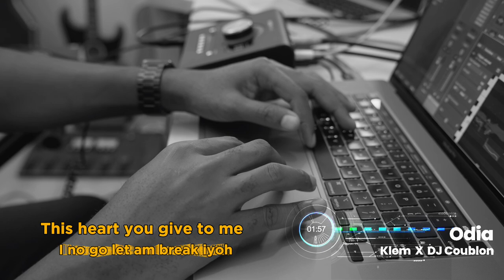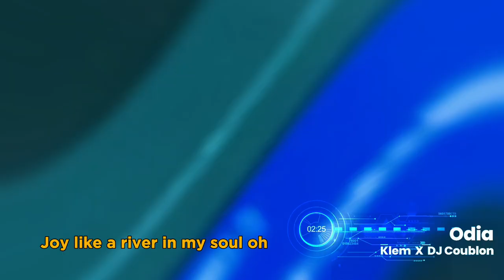Klem & DJ Coublon - Odia (Visualizer)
Enjoy the visualizer to my first single! Odia!

Odia is a modern Afrobeats song that encapsulates my feelings and thoughts for my lover. In a World where people are scared to love, The song is original to me because I wrote about my experience with a lady I met a couple of years ago.I have written songs for artists of all tiers in Africa and thought to release a song that I wrote from my soul with the aid of my music producer - DJ Coublon.

Lyrics

Allow me to cook in the kitchen
While you lay in bed and sleep
Help you do all the dishes
When you’re done eating my meal
Do the talking let me listen
You know say i love to hear your gist babe
If they can’t count the stars then they can’t count my love for you
Cos is that much Odia
If they can’t stop the wind then they can’t stop my love for you
Cos is that strong Odia
Am too comfortable like say I dey chill with my mother oh (Odia)
Too lovable that i don’t wanna share with another oh (Odia)
This heart you give to me (I no go let am break iyoh)
Even when i hear the bell (I no go go for break iyoh)

Araba raba raba rampam
Araba riba riba rampam (ODIA)
Joy like a river in my soul oh

Am gonna carefully choose my words when i talk to you cos i don’t wanna hurt you
Even when you are the one wrong
I go take the blame cos i can’t afford to loose you
Anybody wey try to offend you offend me ee ee (odia)
Before he pulls the trigger
I don shoot i no go hear plea-ee-eas (odia)

Allow me to cook in the kitchen while you lay in bed and sleep
oh no ooo oh yeah